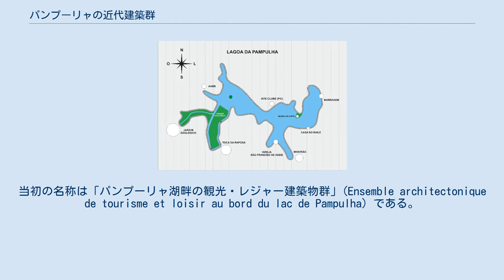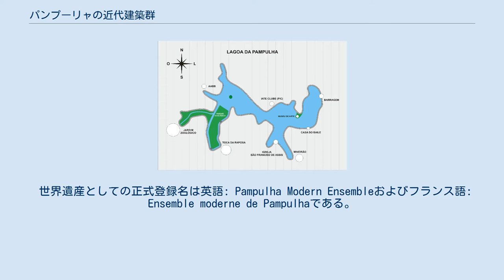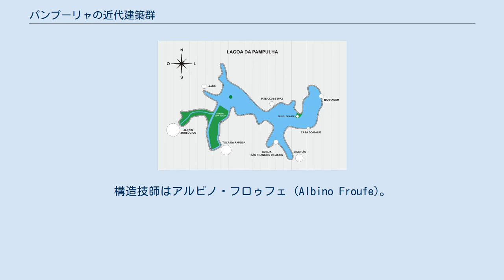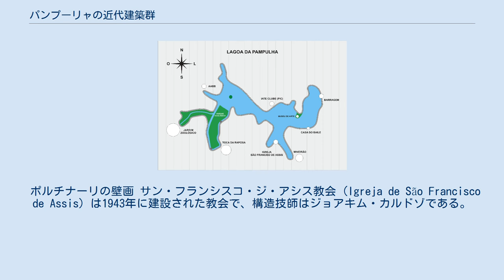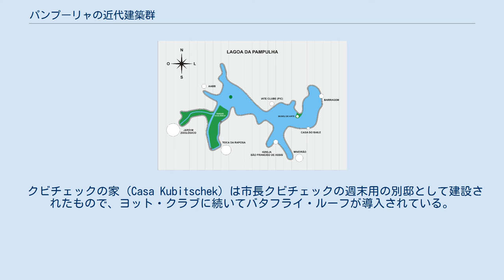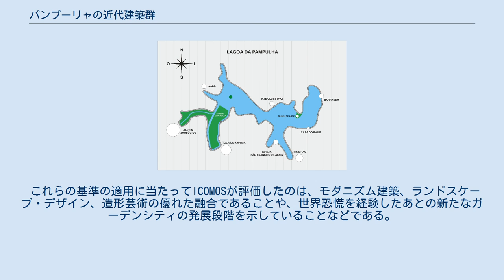パンプーリャの近代建築群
パンプーリャの近代建築群（パンプーリャのきんだいけんちくぐん）は、ブラジルベロオリゾンテ市北東部に位置する人造湖周辺に形成された庭園都市の建造物群である。
パンプーリャ湖周辺の建造物群は、のちにブラジル大統領となるベロオリゾンテ市長ジュセリーノ・クビチェックが、若き建築家オスカー・ニーマイヤーを招聘して建造させたものである。
ニーマイヤーは著名な建築家やロバート・ブール・マルクスなど芸術家達とともに、現在ではブラジル最初期かつ最も顕著な例とされるモダニズム建築を手がけた。
 2016年7月にユネスコの世界遺産リストに登録された（世界文化遺産）。
 この物件が世界遺産の暫定リストに記載されたのは1996年9月6日のことであった。
当初の名称は「パンプーリャ湖畔の観光・レジャー建築物群」(Ensemble architectonique de tourisme et loisir au bord du lac de Pampulha) である。
 「パンプーリャの近代建築群」の名での正式な推薦は2015年1月31日に行われ、世界文化遺産の諮問機関である国際記念物遺跡会議 (ICOMOS) は翌春に「登録」を勧告した。
その年の第40回世界遺産委員会では、勧告通りに正式登録された。
 世界遺産としての正式登録名は英語: Pampulha Modern Ensembleおよびフランス語: Ensemble moderne de Pampulhaである。
その日本語名は以下のようにいくらかの揺れがある。
 パンプーリャ湖周辺図（ポルトガル語） オスカー・ニーマイヤーが手がけた主要建築物は、いずれもロバート・ブール・マルクスのランドスケープ・デザインの中に位置づけられている。
世界遺産は、サン・フランシスコ礼拝堂、美術館、カーサ・ド・バイリ、ヨットクラブ、ニーマイヤー邸などからなる パンプーリャ美術館 パンプーリャ美術館 (Museo de Arte da Pampulha) は、ニーマイヤーが最初に手がけた建物（1940年/1942年）で、その分、ニーマイヤーが影響を受けたル・コルビュジエの要素が他の建物よりも色濃く反映されている。
構造技師はジョアキム・カルドゾ (Joaquim Cardozo)。
 もともとはカジノとして設計されたものであり、賭博室にバー、レストラン、劇場なども内包した複合施設であったが、賭博に対する法規制（1946年）によって、実際にカジノとして機能していた期間は短い。
1957年に美術館として再開された。
「クリスタル宮殿」とも呼ばれ、ブラジル国内の芸術家によるものを中心に1600以上の作品を収蔵している。
 庭園の造成はロバート・ブール・マルクスによるもので、1997年に復元された。
 カーサ・ド・バイリ カーサ・ド・バイリ (Casa do Baile) はもともとレストランにオーケストラ、舞台などが併設されていた施設である。
1943年に会場されたが、カジノ禁止の余波を受けて閉鎖。
この建物は、湖畔の地形に沿うように曲線的なデザインを取り入れており、ニーマイヤー建築の特色である曲線美が活かされた建築となっている。
構造技師はアルビノ・フロゥフェ (Albino Froufe)。
 現在は多目的スペースとして利用されている。
美術館の別館としても使用された。
2002年にニーマイヤー自身の再設計により全面的にリフォームされている。
ロバート・ブール・マルクスの設計した庭園は現存しておらず、現在の庭園はリカルド・サムエル・ジ・ラナ (Ricardo Samuel de Lana) が自身の解釈を交えて再現したものである。
 ヨット・クラブは1942年に建設された施設で、構造技師はジョアキム・カルドゾ。
当初はゴルフ・ヨット・クラブとして建設され、現在はヨット・テニス・クラブとなっているが、野外のゴルフコースが存在していた時期はない。
 建物にはプール、テニス・コート、バスケット・コートなどがあり、休憩室、読書室などが2階に併設されている。
バタフライ・ルーフと呼ばれる蝶の翅のような両端が高い屋根が特徴で、該当する区画の天井を高くする機能的理由と、単調なシルエットからの脱却という視覚的理由が備わっている。
 ポルチナーリの壁画 サン・フランシスコ・ジ・アシス教会 ...